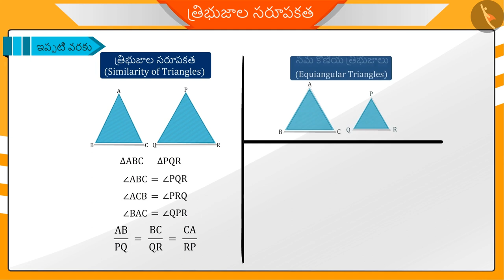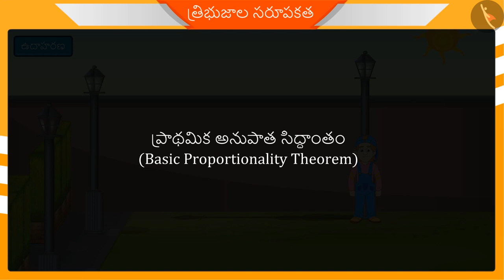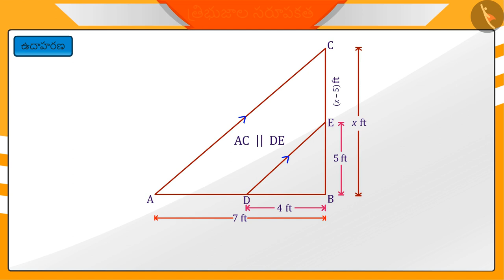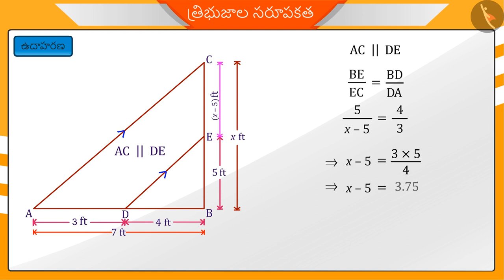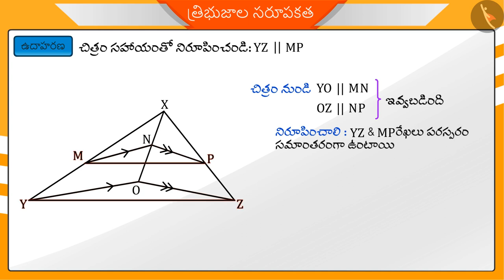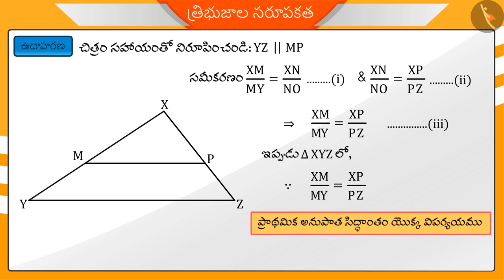త్రిభుజాల సరూపకత మరియు ప్రాథమిక అనుపాత సిద్ధాంతం|Part2/3|Similar Triangles and BPT|Telugu|Class10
త్రిభుజాల సరూపకత మరియు ప్రాథమిక అనుపాత సిద్ధాంతం|Part2/3|Similar Triangles and BPT|Telugu|Class10 | త్రిభుజాలు | कक्षा 10 | NCERT | త్రిభుజాలు

SAS criterion of similar triangles | Triangles | Grade 10 | NCERT | Triangles (8)

Welcome to part 2 of Similarity of Triangles and Theorems related to parallel lines in triangles. In this video, we will discuss various examples of Similarity of Triangles and Theorems related to parallel lines in triangles.